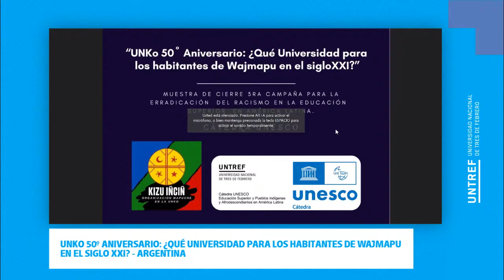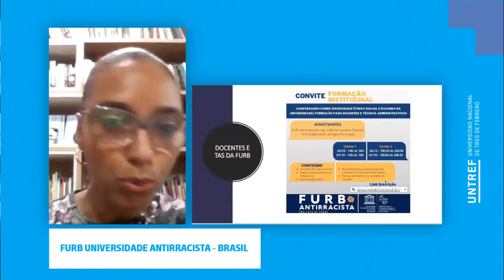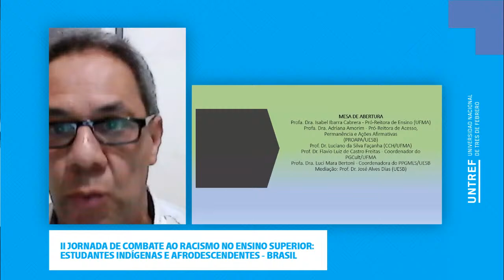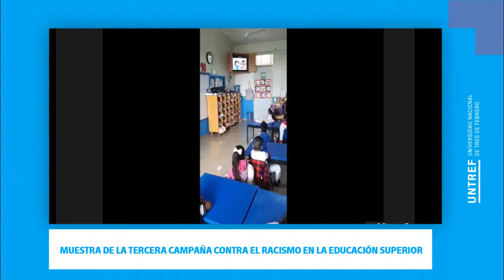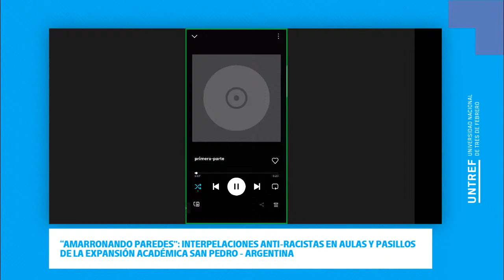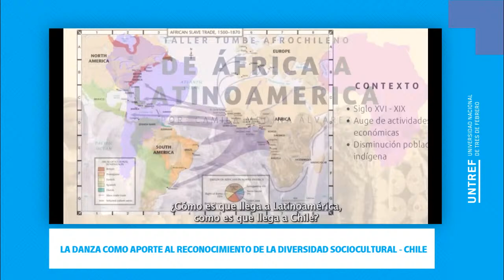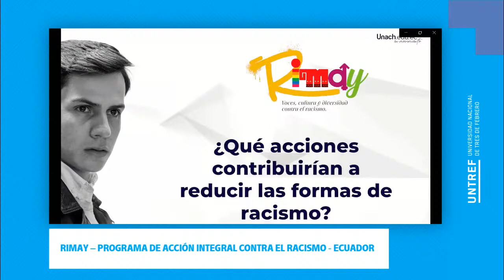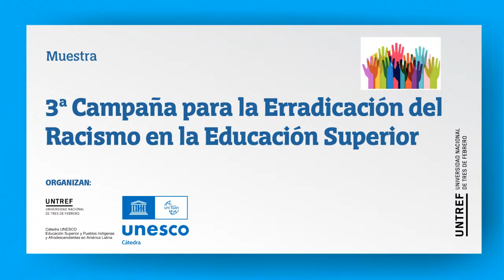Sesión 1. Muestra de la Tercera Campaña contra el Racismo en la Educación Superior